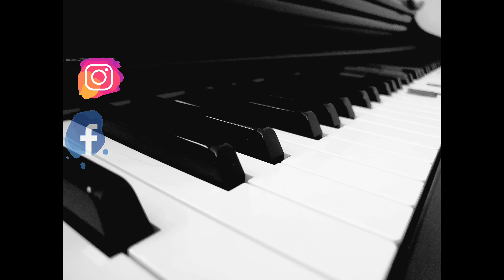Geometry Dash Ep3 Base After Base & Cant Let Go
Geometry Dash

Today I play Geometry Dash attempting to complete Base After Base and Cant Let Go

Editing app used viva video, picsart, kimmaster etc...